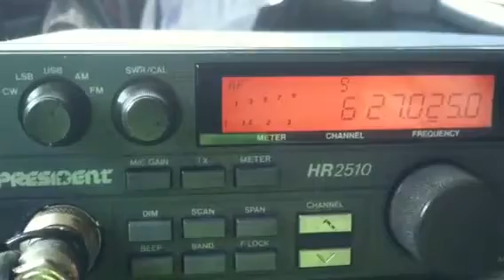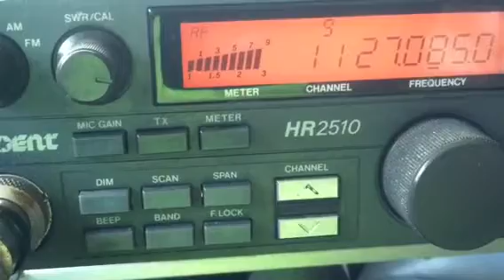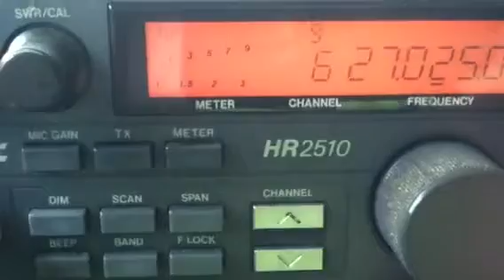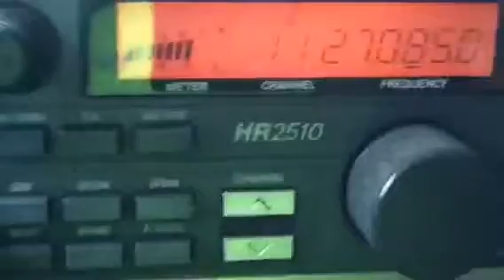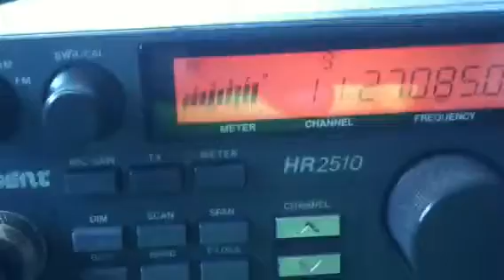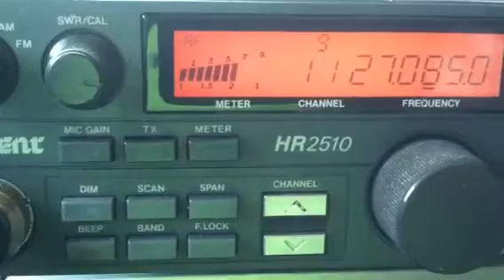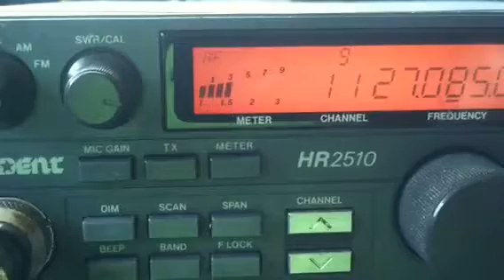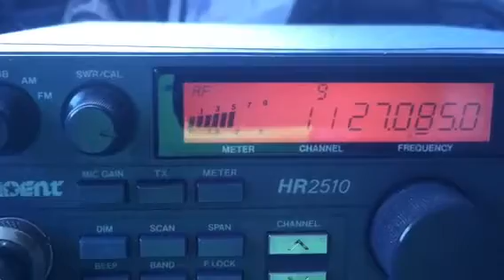CB skip-local...27,5936,Delta4,Broke'm,44,Mexico,Sand Pile making noise,2510, Donkey (What!)